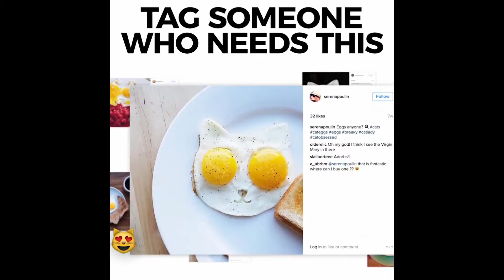Kitty Bacon & Egg Shaper